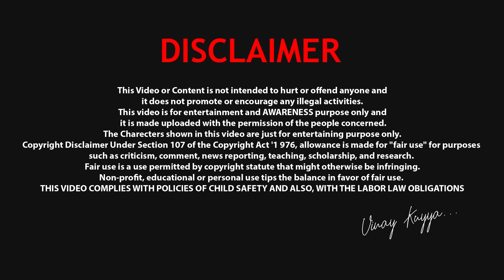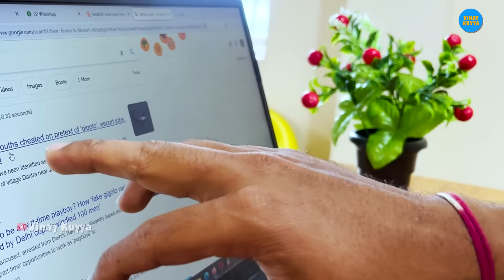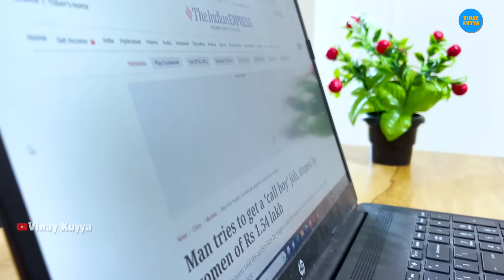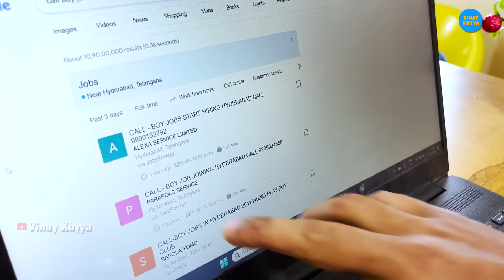Male Theda Jobs Daily Earning 20000/- | Search Operation | VinayKuyya 01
This video about the relationship of a wife and husband…. How husband married another Girl without informing to this wife and how our team found out this matter